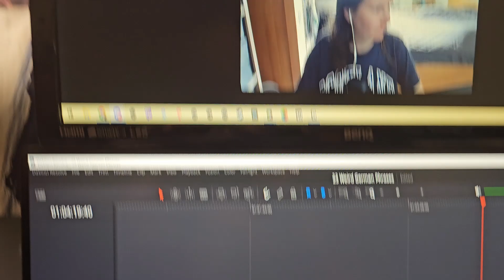Slow A$$ Sunday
Just another slow Sunday